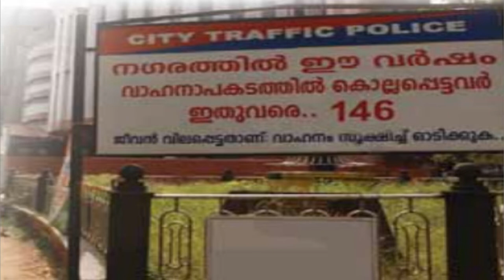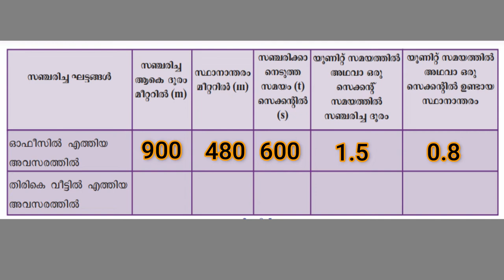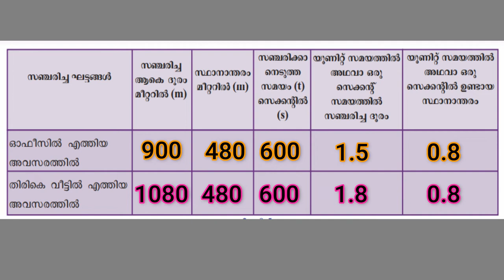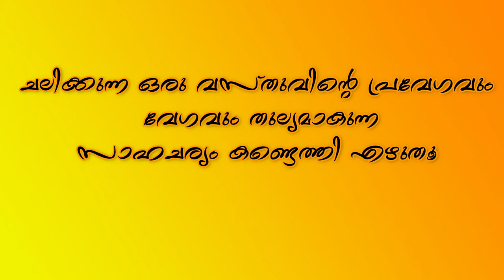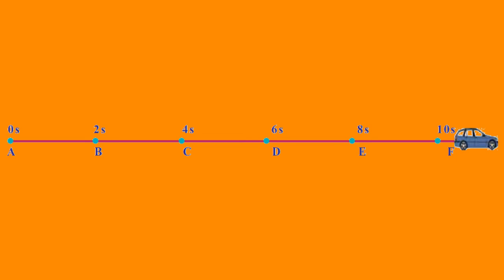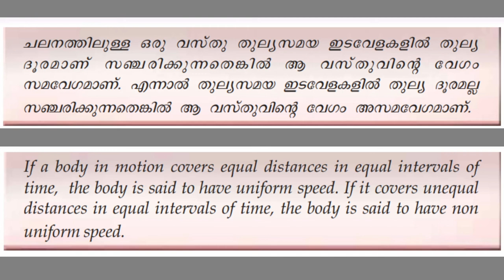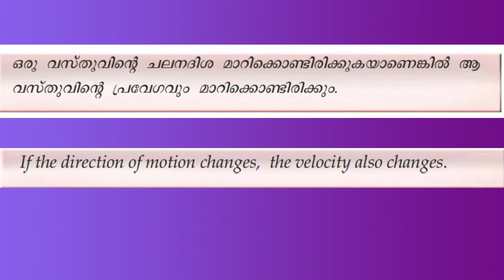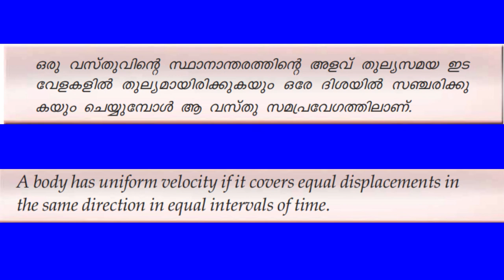speed and velocity | MOTION | STANDARD 8 | PHYSICS | uniform speed| LEARN WITH DPK